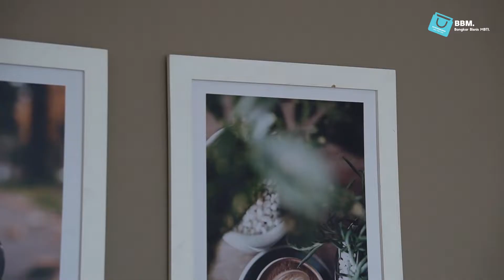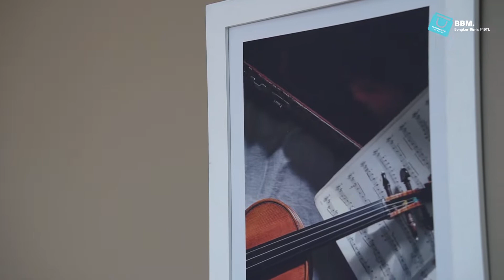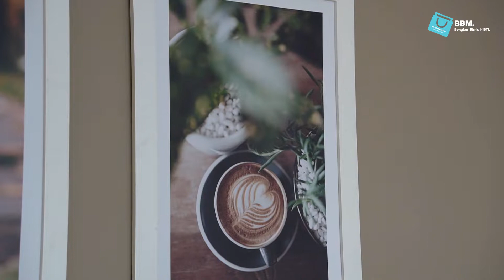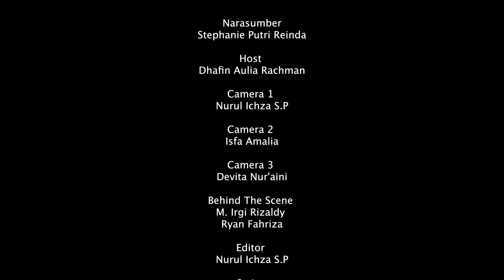BBM Season 3 Eps.5 : Bisnis Fashion calz.id sampai dipakai Celebrities?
Haloo Keluarga 👋🏻

BBM Season 3 Episode 5 hadirrr lagii!!
Di Episode 5 kali ini, kita kedatangan Kak Stephanie Reinda @reindass sebagai Owner dari Calz.id yang dimana juga merupakan mahasiswa MBTI lho!!

Calz.id yang merupakan brand yang fokus di dunia Fashion kita tau dimana lagi trendy bangett lho, kalian tau ga sii? product Calz.id termasuk product yang lagi hype sekarang lho, juga dipakai oleh Aktor dan Aktris Indonesia…
Design yang sedang hype Calz.id punya juga lho, dengan berbagai jenis product yang tersedia yang membuat Calz.id selalu update pada trend fashion nya.
Jangan lupa Nonton Episode 5 BBM Season 3 kali ini bersama Kak Reinda yang buat kita dapat menginspirasi dan juga edukatif!

Dan juga jangan lupa ikuti terus update BBM di Instagram dan juga Youtube untuk lebih tahu update  terbaru dari Narasumber BBM selanjutnya.